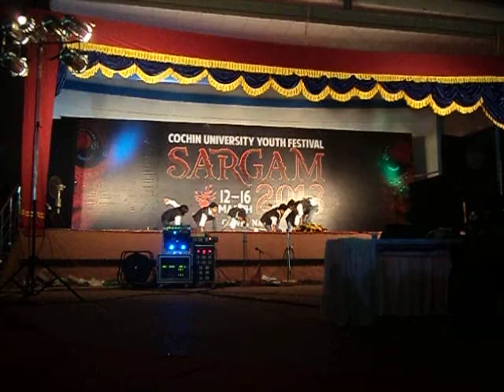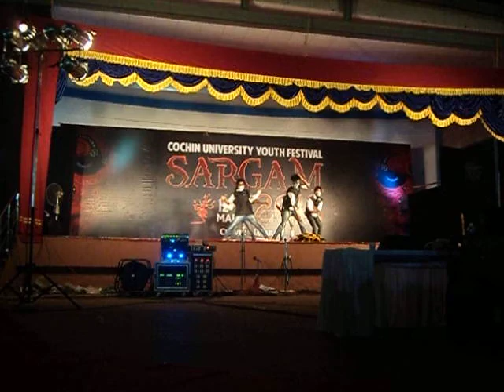Cucek Bezuban Dance-Sargam'13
Cochin University College of Engineering Kuttanad